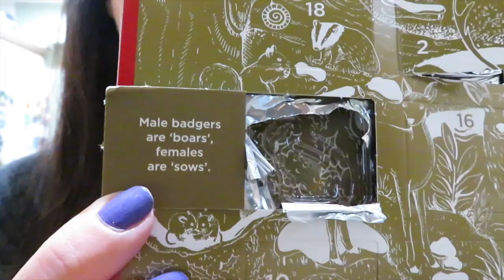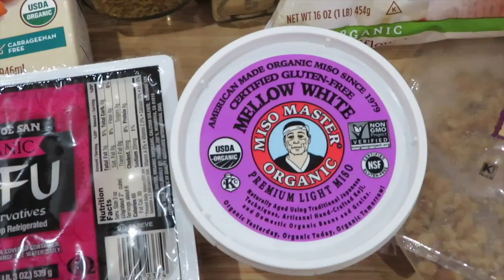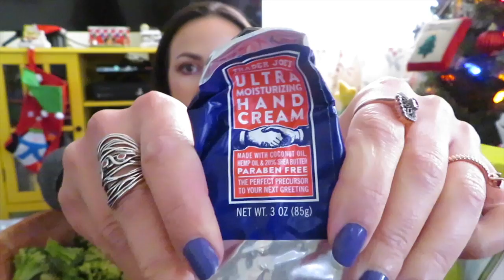100 Pounds Weight Loss Q&A / How I deal with cravings / Broccoli Mukbang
Wow, this is a super long video. I hope it was ok. It was my first mukbang. I plan on getting better. Practice makes perfect. Let me know if you have any questions. I'll answer them in a future video.

Vegan Chocolate Divine advent calendar

   Islip Terrace, NY 1752
   United States

Why Vegan? Information, facts, and resources down below. To help, inform, and educate.

(watch full documentary of Forks over Knives, What the Health, Cowspiracy, and Vegucated on Netflix)

Books you should check out...
Ⓥ Eat to Live by: Joel Fuhrman
Ⓥ How not to Die by: Michael Greger
Ⓥ Becoming Vegan by: Brenda Davis & Vesanto Melina
Ⓥ The Complete Idiot's Guide to Plant Based Nutrition by: Julieanna Hever

Ⓥ  Adaptt.org
Ⓥ Nutritionfacts.org
Ⓥ DrFuhrman.com

Some products used often in my videos, that are my personal favorites.

✩Cookbook I was a part of-

Fun Vegan Stuff
✩Vegan Cuts Snack Box-